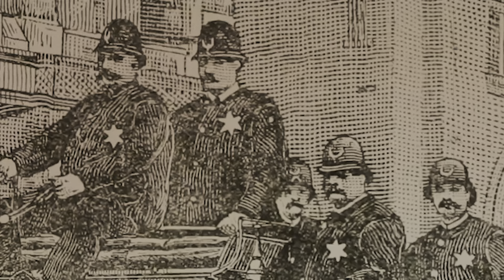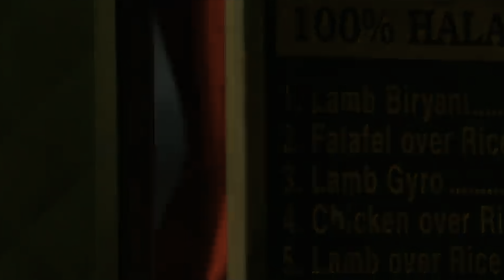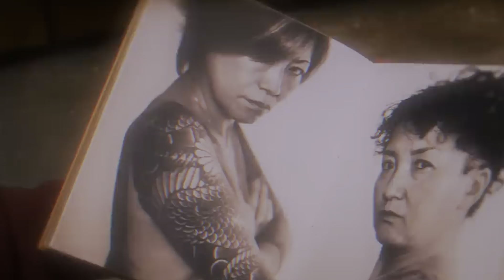The Most Dangerous Female Gangs